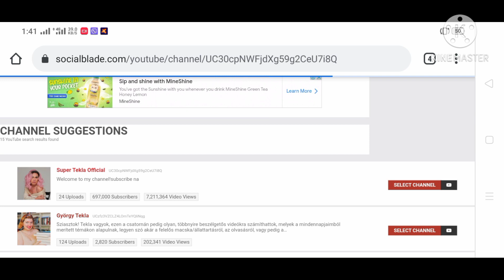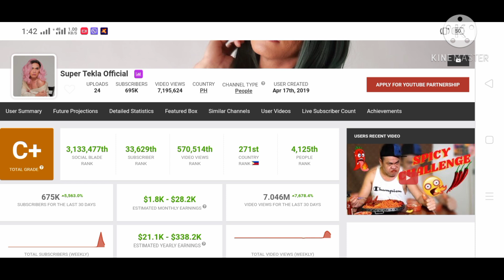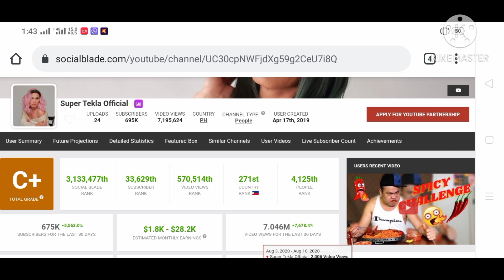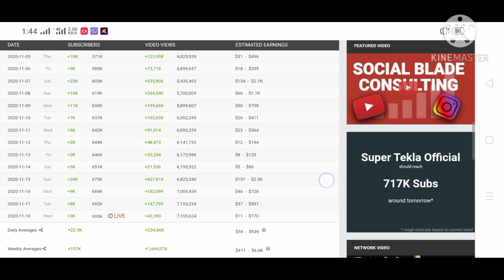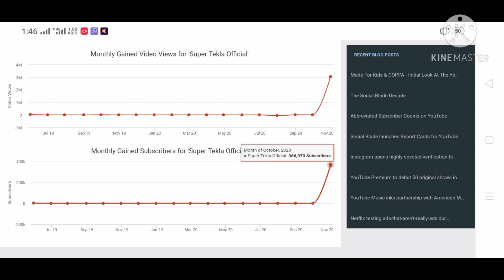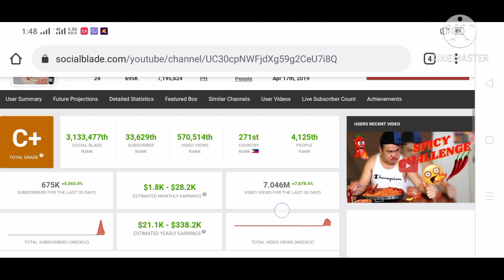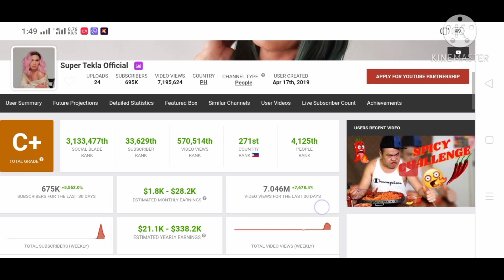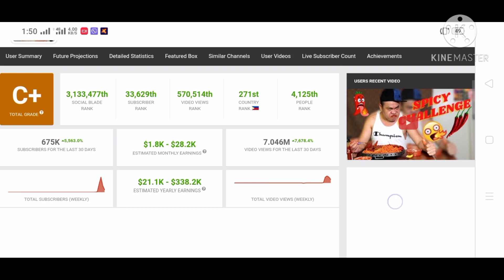Magkano ang youtube sahod ni Super Tekla? Latest Youtube "estimated"Salary using social blade.